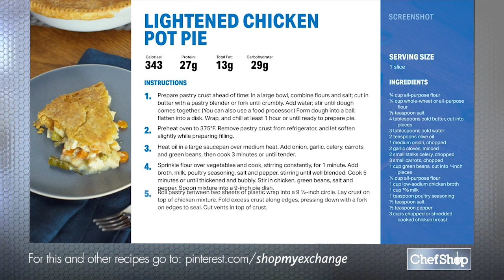Lightened Chicken Pot Pie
Frozen chicken potpies are notorious for hiding a lot of calories, fat and unwanted preservatives. Instead, prepare a fresh chicken potpie (crust and all!) using common ingredients. Enjoy a slice of hot and bubbly chicken pot pie right out of the pan, or make individualized pies using ramekins.

Ingredients:

For the pastry crust:
3/4 cup (95g) all-purpose flour
1/4 cup (30g) whole-wheat or all-purpose flour
1/8 teaspoon salt
4 tablespoons cold butter, cut into pieces
3 tablespoons cold water

For the filling:
2 teaspoons olive oil
1 medium (110g) onion, chopped
2 garlic cloves, minced
2 small stalks celery (80g total), chopped
3 small carrots (100g total), chopped
1 cup (115g) green beans
1/4 cup (30g) all-purpose flour
1 cup (240ml) low-sodium chicken broth
1 cup (240ml) 1% milk
1 teaspoon poultry seasoning
1/2 teaspoon salt
1/2 teaspoon pepper
3 cups (450g) chopped or shredded cooked chicken breast

Directions:

Prepare pastry crust ahead of time: In a large bowl, combine flours and salt; cut in butter with a pastry blender or fork until crumbly. Add water; stir until dough comes together. (You can also combine flours in a food processor. Add butter, and pulse until mixture resembles a coarse meal. Add water, and pulse until dough comes together.) Form dough into a ball; flatten into a disk. Wrap, and chill at least 1 hour or until ready to prepare pie.

Preheat oven to 375°F (190°C). Remove pastry crust from refrigerator, and let soften slightly while preparing filling.

Heat oil in a large saucepan over medium heat. Add onion, garlic, celery, carrots and green beans, then cook 3 minutes or until tender.

Sprinkle flour over vegetables and cook, stirring constantly, for 1 minute. Add broth, milk, poultry seasoning, salt and pepper, stirring until well blended. Cook 5 minutes or until thickened and bubbly. Stir in chicken, green beans, salt and pepper. Spoon mixture into a 9-inch pie dish.

Roll pastry between two sheets of plastic wrap into a 9 1/2-inch circle. Lay crust on top of chicken mixture. Fold excess crust along edges, pressing down with a fork on edges to seal. Cut vents in top of crust.

Place pie on a baking sheet, and put in oven; bake 30 to 35 minutes or until golden brown and bubbly. Let stand 5 minutes before serving.

Serves: 6 | Serving Size: 1/6 of pie

Nutrition (per serving): Calories: 343; Total Fat: 13g; Saturated Fat: 6g; Monounsaturated Fat: 4g; Cholesterol: 82mg; Sodium: 467mg; Carbohydrate: 29g; Dietary Fiber: 4g; Sugar: 6g; Protein: 27g

Nutrition Bonus: Potassium: 540mg; Iron: 9%; Vitamin A: 69%; Vitamin C: 18%; Calcium: 10%